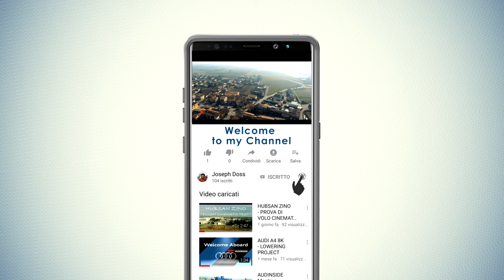HUBSAN ZINO - FLIGHT OVER THE CHURCH TOWER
FLIGHT OVER THE CHURCH TOWER with the drone Hubsan Zino and video shooting in 4k.

THE HEIGHT OF THE TOWER IS 75 METERS

Video editing:

1st step with Adobe Premiere 2018
2nd step with Sony Vegas 16